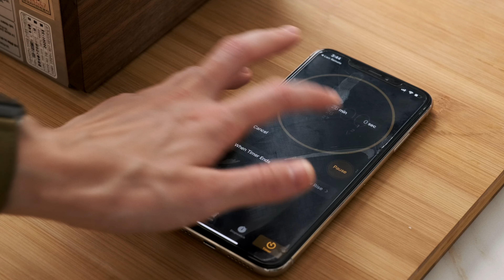This is better than Nutella! 🌰 Ultimate taste of fall 🍁🌰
Hi everyone! Chestnuts are in season and today I'm sharing a recipe for a simple but oh-so delicious Chestnut Chocolate Spread. It's very rich, very earthy with just enough sweetness - a perfect treat for anyone who loves chocolate.

In the video, I show you how to make chestnut puree (or paste) from scratch using fresh chestnuts. It is definitely a process, so if you're not up for it or don't have access to fresh chestnuts, feel free to sub for a store-bought paste. Just make sure it's unsweetened.

This spread is great just as is, smeared on a toast, but it's super versatile and in the next videos I'm going to show you how to use it for baking. :)

[CHESTNUT CHOCOLATE SPREAD]
Makes approx. 500ml of spread

For the chestnut puree
▪︎ 170g of chestnut meat (~ 9-10 chestnuts)

This will yield 200g of chestnut puree.

For the spread
▪︎ 200g unsweetened chestnut puree
▪︎ 100g heavy cream
▪︎ 100g dark chocolate (70% cacao or more)
▪︎ 1 tsp neutral oil

[METHOD]

To make the puree:
❶ Boil chestnuts for 25 mins. (Make sure they're fully submerged in water.) Transfer into a bowl filled with cool water.
❷ Cut chestnuts in half and remove the meat using a spoon.
❸ Add water and cook on medium heat until most of the water is evaporated and the mass thickens.
❹ Transfer into a food processor and blend until smooth. Push through a sieve to get rid of any lumps and skin.

To make the spread:
 ❶ In a heatproof saucepan combine heavy cream and chestnut puree. Put on a stove and whisk together until the mixture is smooth and starts to simmer. Remove from the heat.
❷ Immediately pour over chocolate. Season with salt, add sugar and oil and mix until all chocolate is melted.
❸ Transfer into storage jars. Store in the fridge for about a week.
The mixture will be runny at first, but it will thicken as it cools.

NOTES:
⋆ The amount of salt/sugar is adjusted to my taste and the type of chocolate I use. Feel free to use less or more.
⋆ The more you blend the creamier and velvety the texture will be. Take you time!
⋆If using store-bought paste, push it through a sieve once and continue with the recipe.
⋆You can also make this with vacuum-sealed chestnuts (the kind that have already been cooked). Skip the boiling and peeling stage and proceed with the recipe.

[밤 초콜릿 스프레드]
약 500ml 분량

밤 페이스트
▪︎ 삶아서 껍질 벗긴 밤 170g (밤 9-10개)
▪︎ 물 280 ml

밤 페이스트의 분량은 200g정도 나올거예요.

스프레드
▪︎ 밤 페이스트 200g
▪︎ 생크림 100g
▪︎ 다크초콜릿 100g (70% 코코아)
▪︎ 소금 1/2 tsp (작은술)
▪︎ 성탕 2 tbsp (큰술)
▪︎ 오일 1 tsp (작은술)

 * tsp - 작은술, tbsp - 큰술

[만드는 방법]

페이스트 만들기
❶ 밤을 25분정도 삶아서 차가운 물에 담근다.
❷ 반으로 잘라 속을 파내고 냄비에 담아준다.
❸ 물을 붓고 진하게 될 때까지 끓여준다.
❹ 푸드프러세서에 욺겨 어느정도 매끈할 때까지 잘 갈아준다. 고은 체에 페이스트를 한번 내려준다.

스프레드 만들기
 ❶ 생크림과 밤페이스트를 섞은다음에 중불에 데워준다.
❷ 생크림을 보글보글 끓이기 시작하면 즉시 불에서 내려준다. 초콜릿에 붓고 설탕, 소금, 오일을 넣고 잘 섞어준다.
❸ 유리용기에 담아 냉장보관해준다.